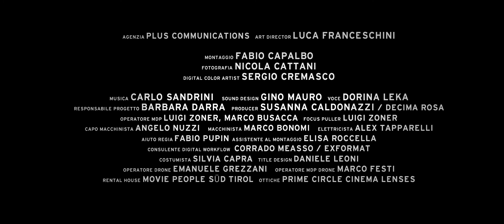VIDEO PRESENTAZIONE CANTINA MEZZACORONA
Video di presentazione per le Cantine di Mezzacorona. Concept e art direction agenzia Plus Communications di Trento, regia di Fabio Capalbo e Nicola Cattani, montaggio Capalbo, fotografia Cattani, digital color artist Sergio Cremasco. Girato in autunno nel 2013.